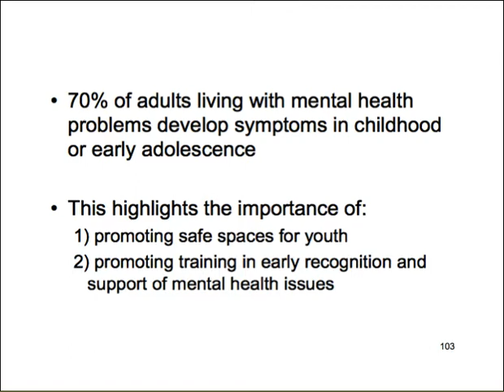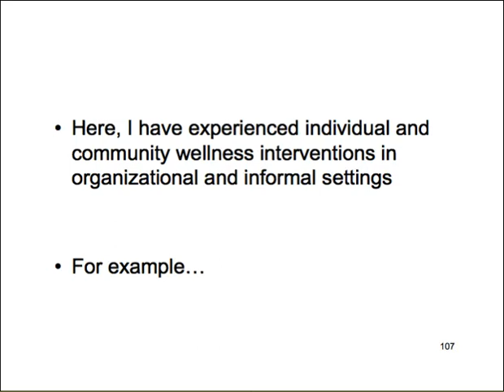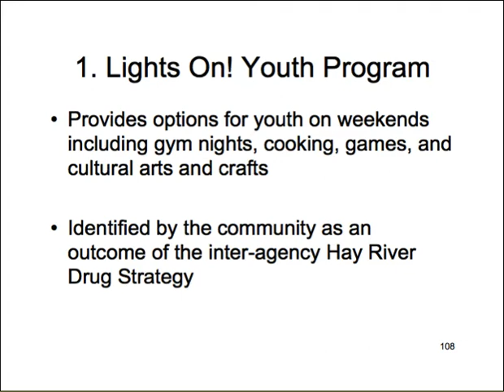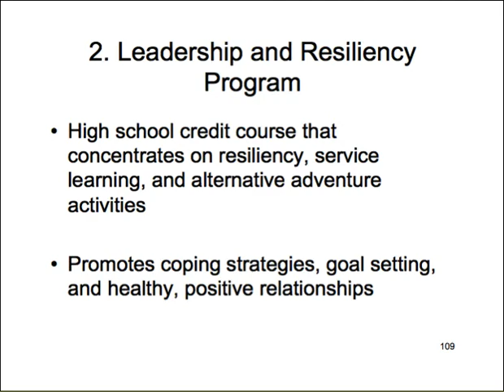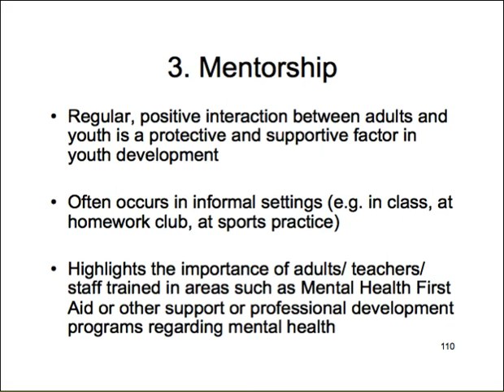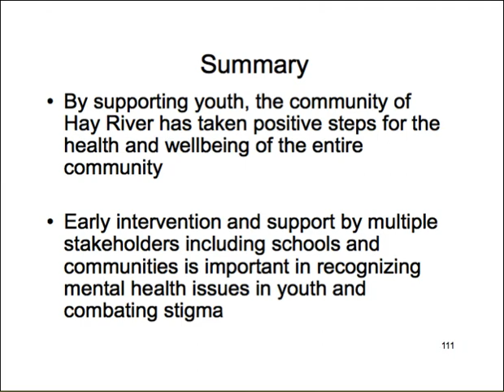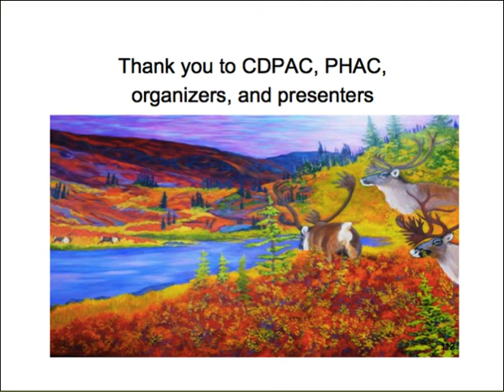"School-Based Mental Health: Experiences in Hay River, NT" by Simran Lehal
Presented January 29th, 2013 as part of the jointly hosted CDPAC/PHAC Fall 2012-Winter 2013 webinar series, webinar 2 entitled "Child and Youth Mental Health Stigma Reduction"

Presented by:
Simran Lehal
Youth Council Member
Mental Health Commission of Canada